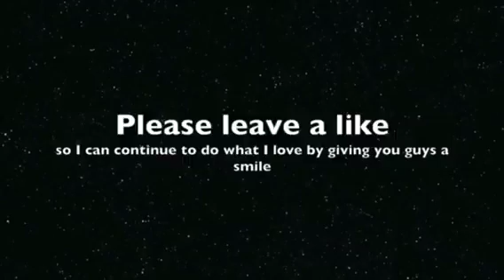Advance from Homebase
The 3rd and final part of the homebase series so yay never will make one again so enjoy